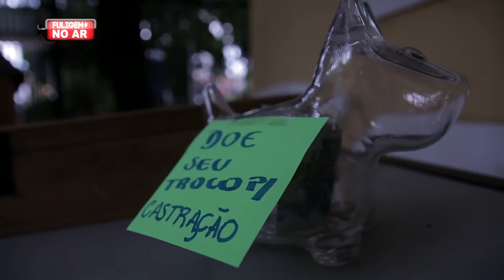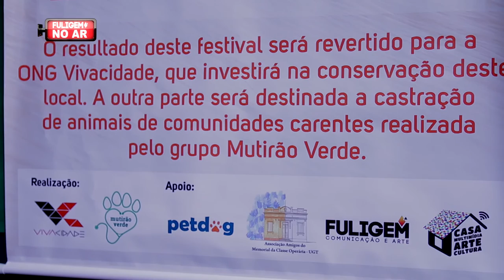Festival E aí, Bicho! (Cerâmica São Luiz)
Para os amantes de animais e do meio ambiente, acontece no dia 10 de outubro o Festival E aí, Bicho! Comemorando o Dia Mundial dos Animais, o Mutirão Verde e a ONG Vivacidade promovem um evento para discutir questões relacionadas a criação, cuidados e problemas urbanos de Ribeirão Preto envolvendo meio ambiente e abandono de animais. O Festival E aí, Bicho! terá entrada gratuita e uma programação cultural intensa! Vem com a gente!